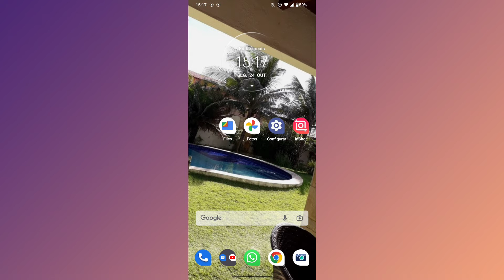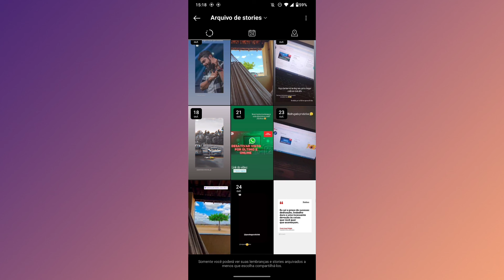COMO ADICIONAR STORIES ARQUIVADO NOS DESTAQUES DO INSTAGRAM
Fala Pessoal.
Nesse vídeo você vai saber como está adicionando stories arquivados nos destaques do Instagram.

Link do app: